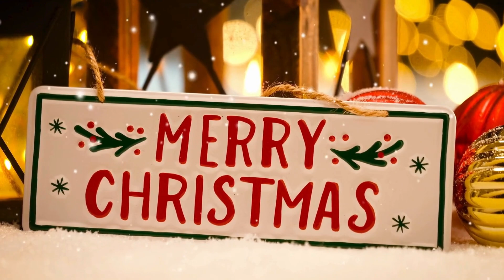The Magic of Christmas Around the World!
Welcome to our enchanting journey into the global celebrations of Christmas! In this captivating video, we delve into the awe-inspiring magic that fills the air during this festive season around the world. Prepare to be mesmerized as we uncover the unique customs, traditions, and joyful experiences that make Christmas truly special across cultures. From the glittering lights adorning bustling markets to the harmonious carols sung with full hearts, immerse yourself in the joy and wonder that unites us all during this magnificent time of the year. Join us as we travel to different corners of the globe, discovering the picturesque landscapes transformed by sparkling winter wonderlands and awe-inspiring displays. Witness the colorful parades and processions that bring streets to life with merriment, and marvel at the intricately decorated trees standing tall in renowned squares and landmarks. As we unwrap the cultural significance behind regional delicacies and delectable feasts, your taste buds are bound to be tantalized. Guided by the spirit of togetherness, we acquaint ourselves with heartwarming stories of kindness and generosity passed down through generations. Experience the joyous laughter and sheer delight on the faces of children as they partake in age-old customs and delight in the anticipation of heartfelt gifts. Through this meticulously crafted video, we aim to inspire harmony and appreciation for the diverse celebrations that embrace the magic of Christmas worldwide. So sit back, relax, and allow yourself to be transported to an enchanting holiday realm brimming with love, light, and cherished traditions. Prepare to be spellbound by "The Magic of Christmas Around the World" as we celebrate the universal spirit of joy, peace, and goodwill amidst the beauty of global diversity. Let this delightful journey awaken your senses, warm your heart, and infuse your holiday season with moments of pure enchantment. Experience the world's most cherished holiday like never before, appreciating the global tapestry of rich customs and traditions that make Christmas a truly worldwide celebration. Wishing you a joyous and magical holiday season filled with love, laughter, and unforgettable moments! Ho ho ho! Merry Christmas!🎅✨🎄